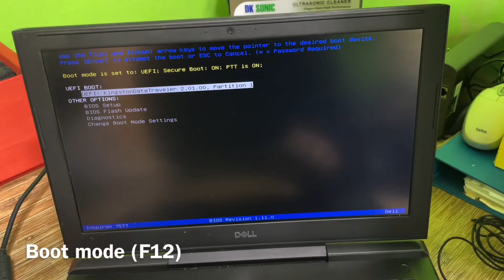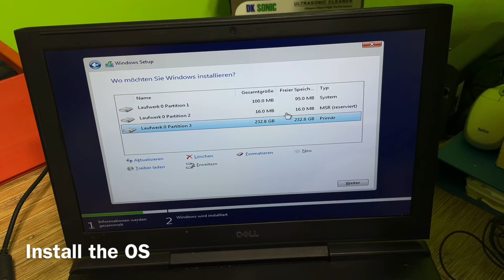How to upgrade your laptop or PC with M.2 PCIe SSD - much more speed using a SSD instead of HDD DIY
Western Digital 1TB WD Blue SN550 NVMe Internal SSD - Gen3 x4 PCIe 8Gb/s, M.2 2280, 3D NAND, Up to 2,400 MB/s - WDS100T2B0C

Boost your system's performance with next-gen NVMe SSDs
Over 4 times faster than our SATA SSDs
Western Digital designed controller and firmware for optimized performance
Western Digital SSD dashboard constantly monitors the health of your SSD
NVMe drive not compatible with SATA interface